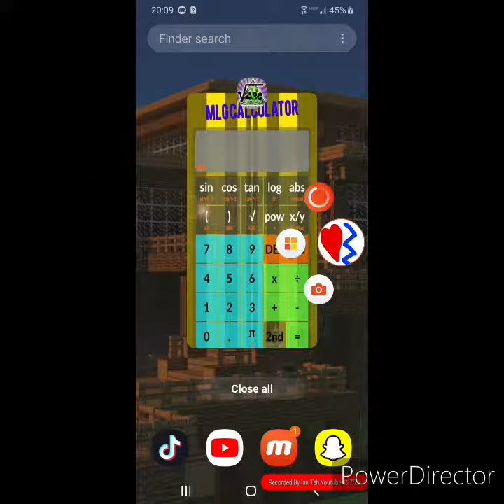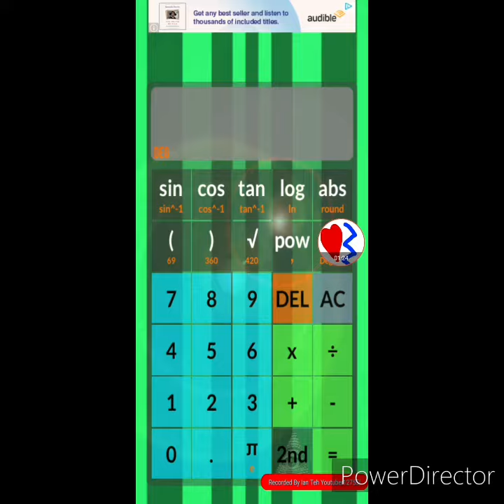479th Video!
i